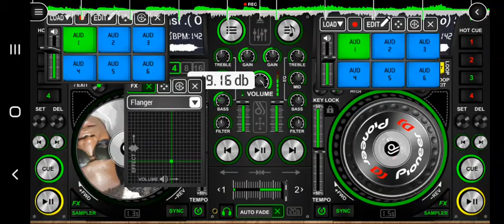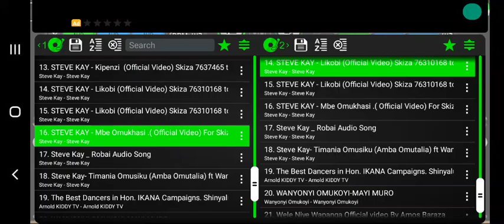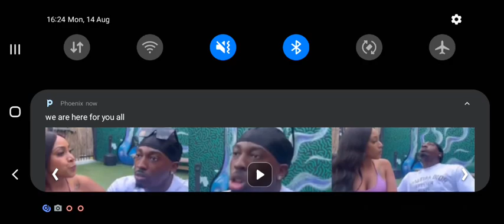NWE BEST OF STEVE KAY OF MIX 2023 V DJ ABU 254 BEST MIX OF 2023